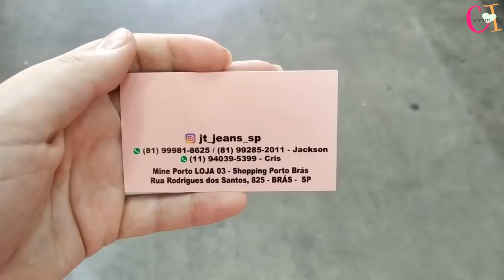JEANS BARATO NO BRÁS - 3 CALÇAS 90 REAIS - JT JEANS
Estive no Brás essa semana, e gravei um video mostrando jeans na loja JT Jeans.
A loja vende calças a partir de 3 peças por 90,00, shorts jeans 4 peças por 100,00.

Minimo de compra na loja física são 6 peças
Não enviam pelos correios
Entregam minimo de 12 peças em onibus de excursão no Bras
Passam cartão, mas acrescentam 2,00 em cada peça

Endereço: SHOPPING PORTO BRÁS
MINE PORTO LOJA 3
Rua Rodrigues dos Santos, 825, Brás, SP

Se precisarem de envio pelos correios, eu faço assessoria, consulte valores pelo instagram @blogcaixetacomideias
Mas só me chame se realmente quiser fechar e investir em seu negocio!